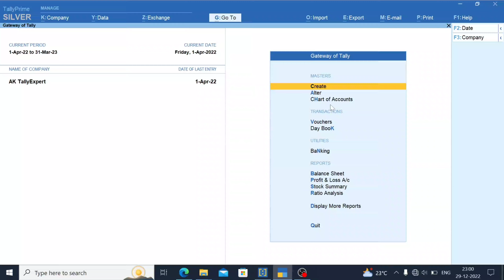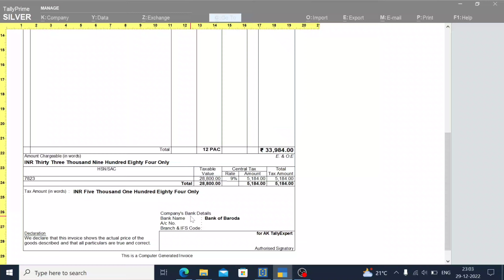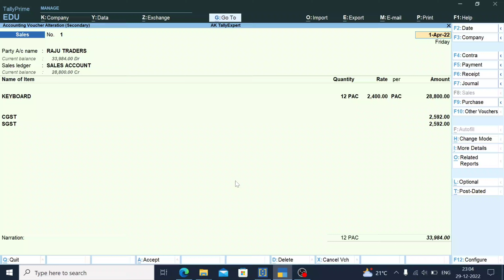How To Set Bank Details In Bill Print In TallyPrime#erpcloud